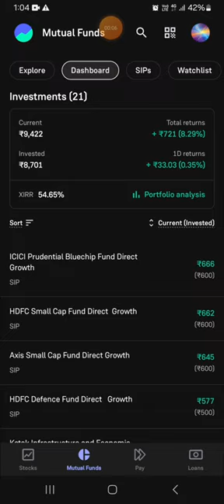freedom Mutual funds 2024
How to create wealth from Mutual Fund SIP and stock market  with small capital. Investment for wealth is a educational channel where you can learn about stock market & Mutual Fund.

Portfolio review Best mutual funds for 2024 mutual funds sip investment in hindi mutual funds for beginners best mutual funds for long term systematic investment plan best mutual funds to invest now Nippon india small cap fund Axis small cap fund Hdfc small cap fund financial education Mutual funds 2024 Kotak small cap fund financial freedom Investment for wealth 2024